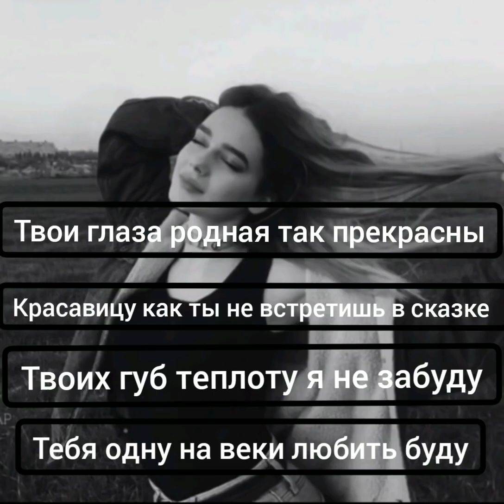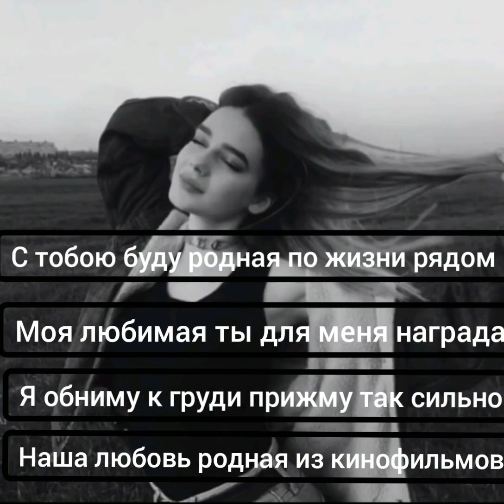Music 8 - Milady & Swerodo - Прикосновение